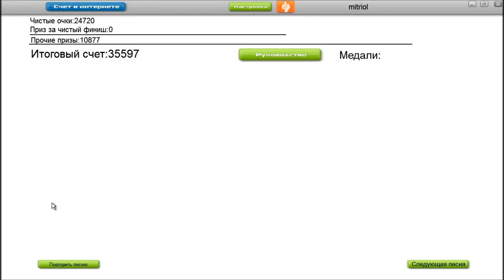Audiosurf: System of a down - Lonely day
System of a down - Lonely day